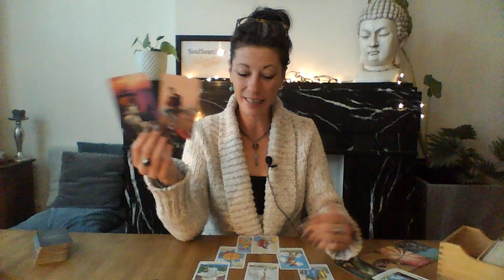KREEFT ~ April 2021 ~ 🙏Jouw geduld wordt beloond❣ ~ Tarot Reading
Dit is een algemene reading voor Kreeft voor de maand April 2021.

Weet je niet welke sterrenbeelden voor jou van belang zijn? Vraag dan je persoonlijk geboorte horoscoop aan (gratis)!! Stuur mij een e-mail met jouw geboortedatum, geboorte uur en geboorte plaats.

MANIFESTEREN ~ Hoe doe je dat?
In deze video leg ik uit hoe je het beste kunt manifesteren en vooral wat het tegen kan houden zodat je dat kunt loslaten! :)

*Ik ben vanaf nu ook te BOEKEN voor PERSOONLIJKE READINGS!* Op mijn website vind je alle nodige informatie:

Namaste,
Barbara